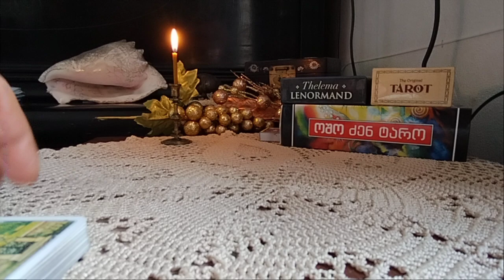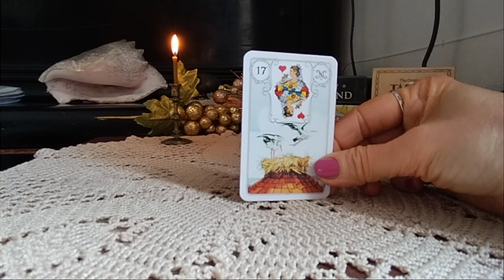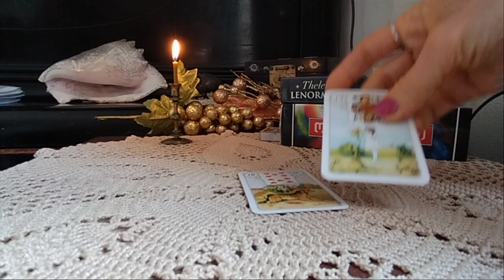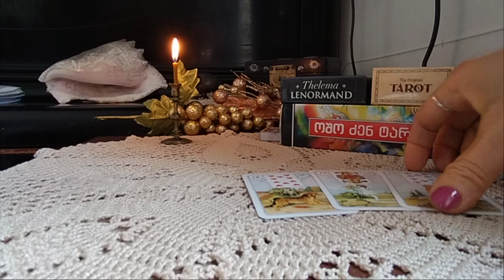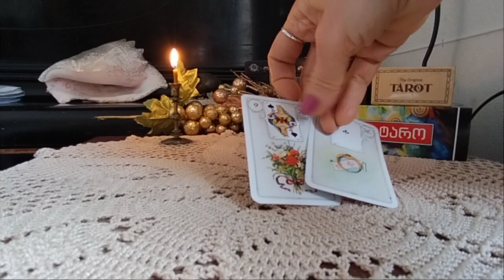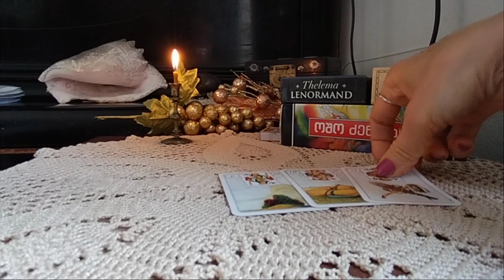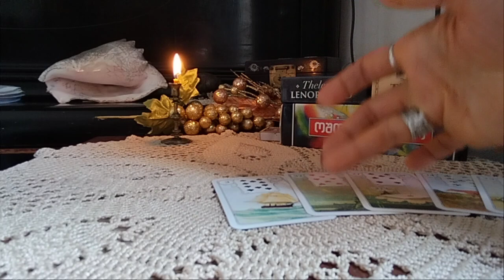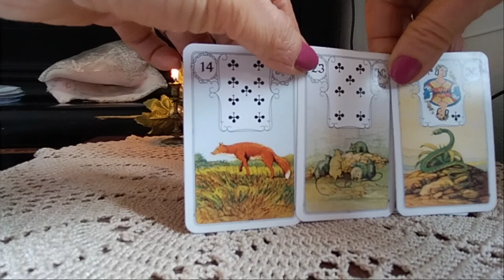ხუთშაბათი დღის პროგნოზი - 2 ვარიანტი✨🃏✨